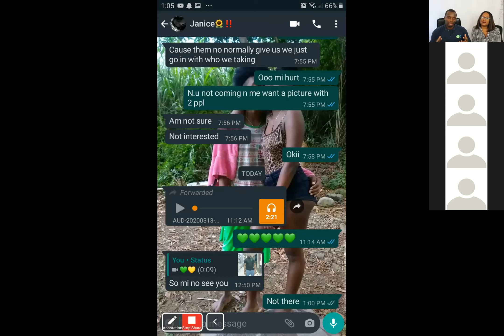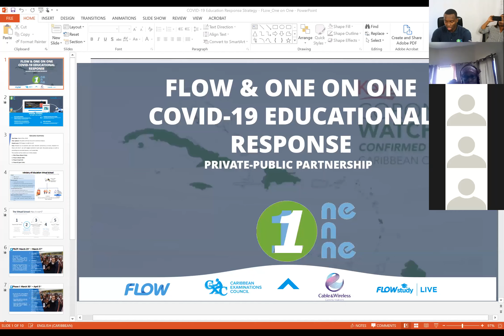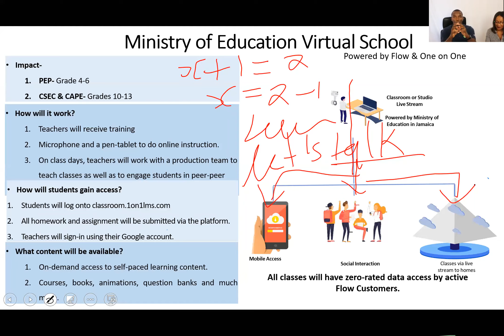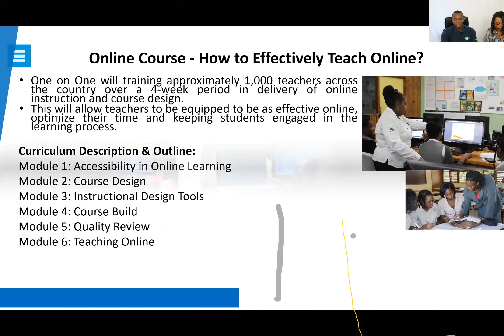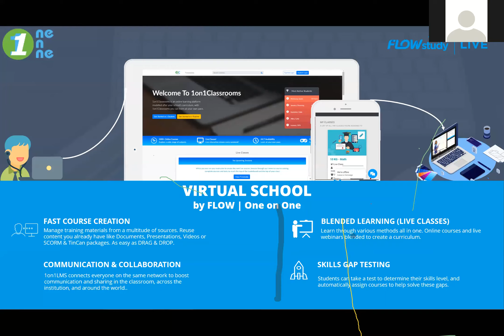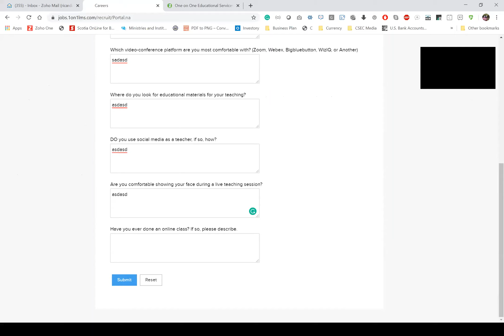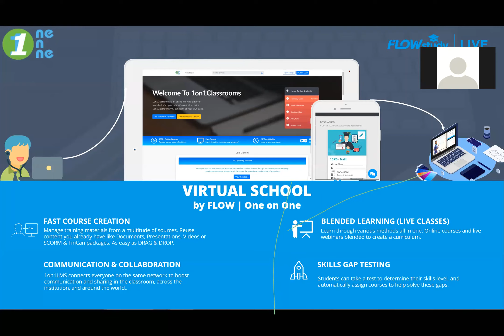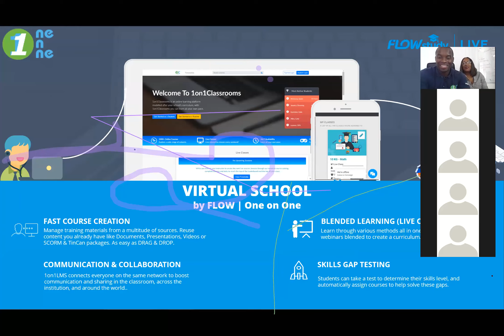Coronavirus Response Jamaica | One on One Educational Services & MOEYI